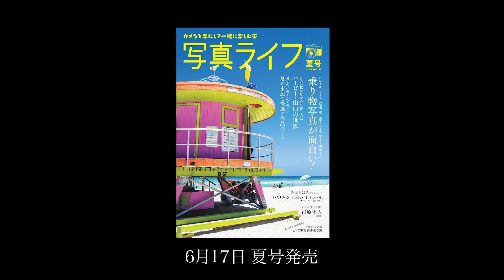写真ライフ 夏号【CAMERA LIFE】市原隼人さん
【6月17日発売】写真ライフNo137夏号
CAMERA LIFE　市原隼人（俳優）

写真好き、カメラ好きな著名人の写真ライフを伝えるCAMERA LIFE。
今回は俳優の市原隼人さんの登場です。「写真に一番大切なのは心」と語る市原さん。ご紹介する作品はどれも映画のワンシーンのよう。市原さん撮影の夏号にふさわしい爽やかな表紙にもご注目です！

●特集1　スペシャリストが教える撮り方講座　ヒコーキ、レース、鉄道、流し撮りでカッコよく決める！　乗り物写真が面白い！
ヒコーキ写真を始めよう！　ルーク・オザワ
カッコいいレース写真が楽しい　池之平正信
鉄道写真の楽しみ方　　山﨑友也
二輪を流し撮りで撮る　水谷たかひと
乗り物の写真がアツイ！ カメラのAF性能が向上し、ピント合わせは各段に楽になった。ほぼ失敗しなくなったと言ってもいいくらいです。さらに望遠レンズの種類も増え、遠くの乗り物を大きく撮れるなど、乗り物写真にとって追い風がビュンビュン吹いている状態。今回はその道のスペシャリストに登場いただき、乗り物写真の始め方を教えてもらいます。

●特集2　写真を撮ることはこんなに素晴らしい　一枚のキセキ
ハービー・山口
一枚の写真が撮影者の思いを超えて、撮られた人、それを見る人の心を動かすことがあります。今回は、ハービー山口さんが撮影された作品から広がった物語をご紹介します。どんな出会いがあり、どんなストーリーへと展開していったのか、たった一枚がキセキへと繋がったお話です。

●特集3　暑いけど爽やかで楽しい　夏の水辺で快適に作品づくり
萩原れいこ
今年も暑い夏がやってきます。写真を撮りに出るのも嫌になるくらい……暑い。でも撮りたい！ そんな方は水辺での撮影がおすすめです。日陰に入れば涼しい風を感じながら撮ることができるでしょう。しかもちょっとポイントをおさえたら素敵な写真がいっぱい。萩原れいこさんに教えてもらいます。

●写真ライフ道場 楽しく撮って笑顔満開　ヒマワリ写真の撮り方
北村佑介
夏の花といえば真っ先に思い浮かんでくるのがヒマワリではないでしょうか。ヒマワリの魅力を引き出すべく、一輪をアップで撮るのはもちろん、広大なヒマワリ畑を写したり、花の一部をクローズアップしてさまざまな撮り方にチャレンジしてみましょう。

●好評連載 わたしの心、ウゴク、ハネル、オドル。 ～グッド！な一瞬を探して～　テーマ「イロトリドリ」
斎藤ちはる

●撮影の知識を学ぶ
ストロボで実践　上手に見せるためのライティング講座（見崎豪）／花写真の参考書（蜂須賀秀紀）
●写真上達講座
写真ライフオープンフォトコンテスト（オカダキサラ）／添削講座フォトナビ（竹内祐子）

夏号らしい特集がふんだん！今月も読みごたえのある内容です。
写真ライフ137夏号　定価838円
フォトコンオンラインショップまたはお近くの書店までお求めください。